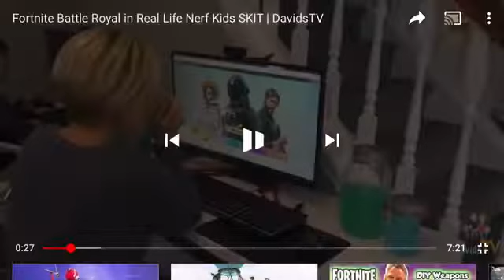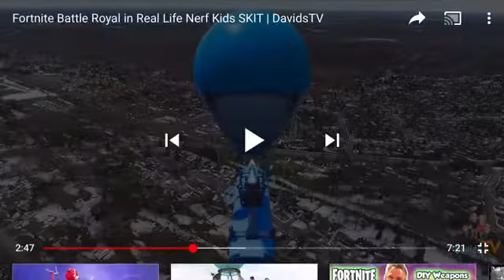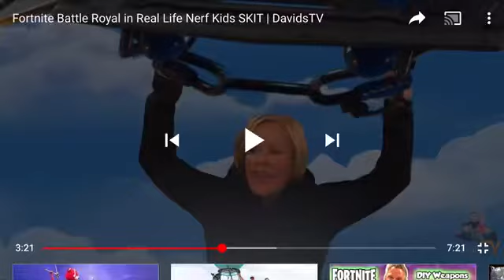(VERY CRINGY) DavidsTV Fortnite Skit 😳😱🥱